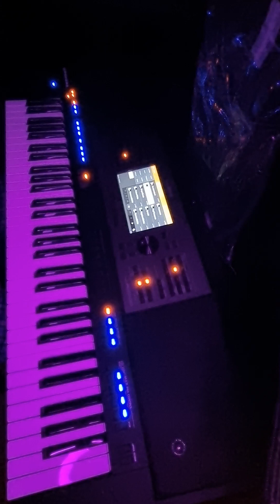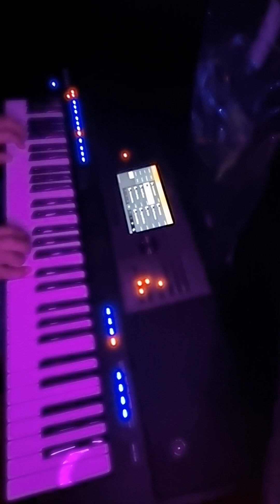20240520_201213 Bassam OK Yamaha 5000 Uskudara Gideriken Katibim Latino Guitar Rumba